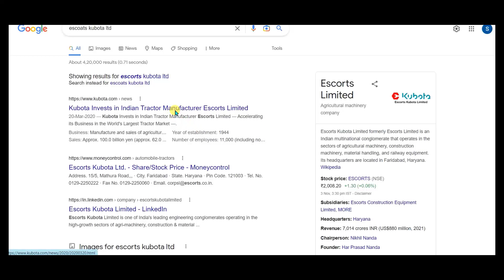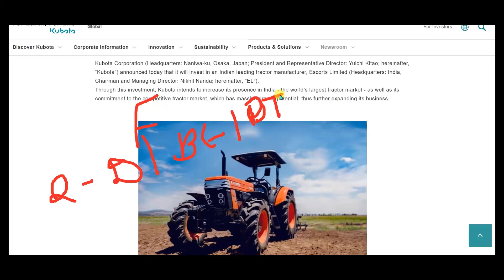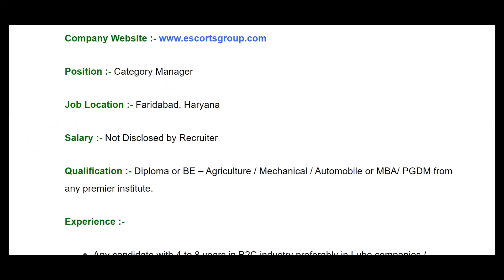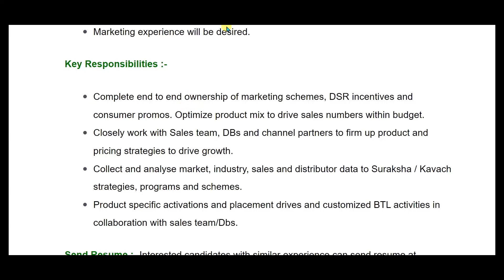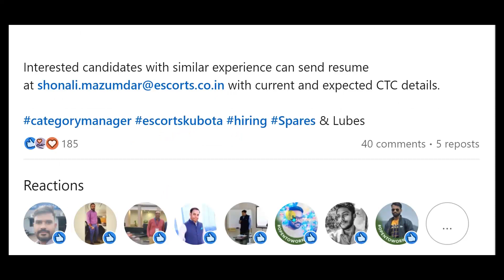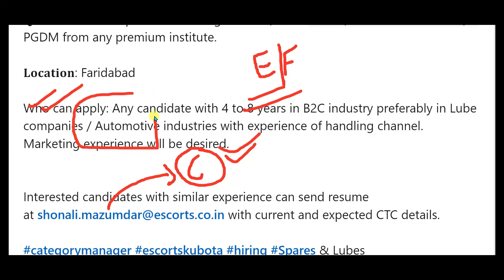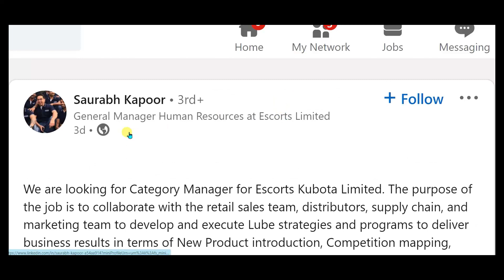Escorts Tractor Company recruitment 2022/Diploma jobs 2022/Graduate/Latest job/Tractor Company/pvt